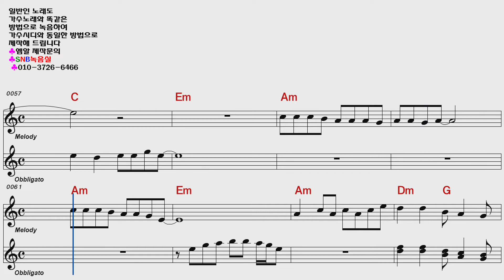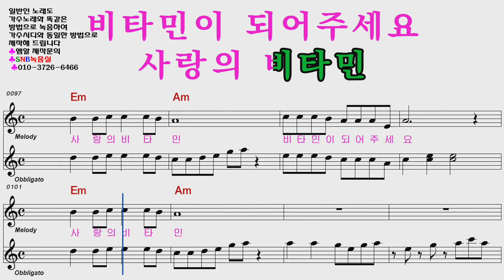송가인 내사랑비타민